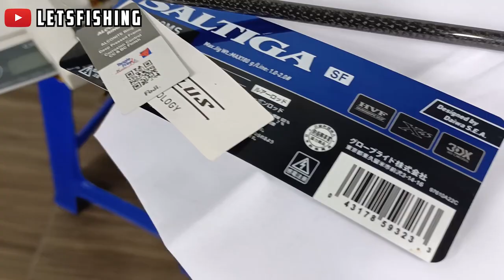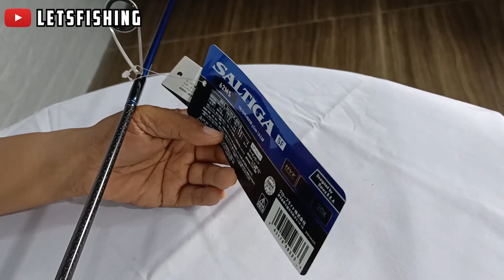Joran Daiwa Saltiga SF 62MS - Sultan wajib punya Joran ini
Salam Lets Fishing ..
MANTUL .

Info Toko
Nama Toko : BOSS 07
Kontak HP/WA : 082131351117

Daiwa Saltiga SF 62MS-SD
Model : 62MS
Length : 1.88m
Weight : 120gm
Jig Weight : Max 180gm
Line : PE1 - PE2
Section : 1

Harga : Rp.1.653.000